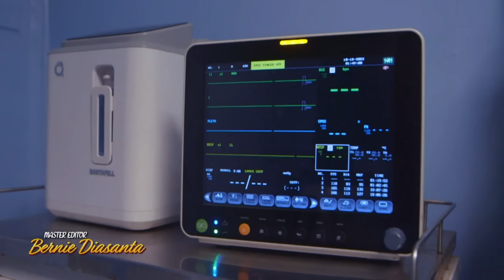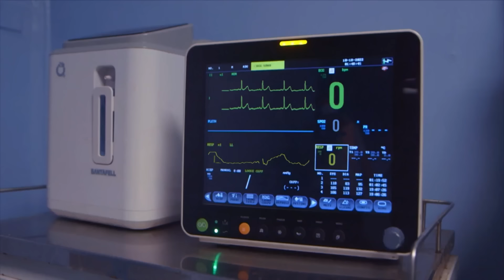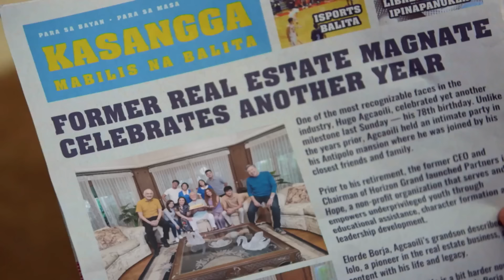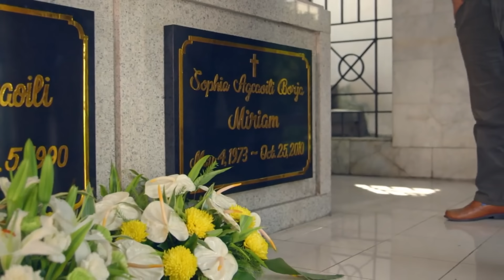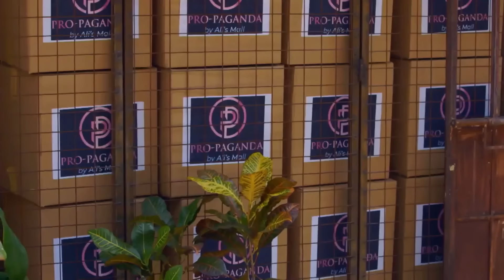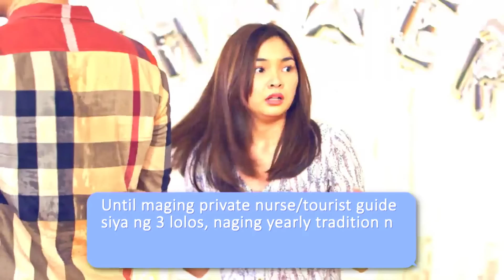[ENG SUBS] Full Episode 130 | 2 Good 2 Be True | Kathryn Bernardo, Daniel Padilla